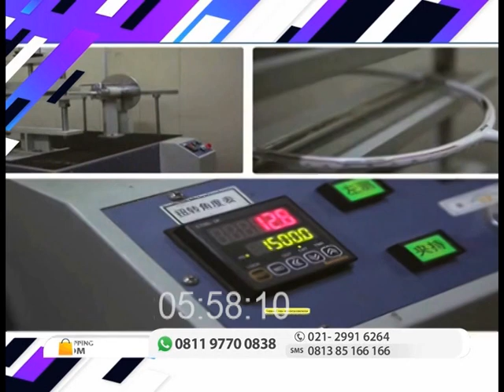Raket dengan material carbon dan alumunium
Raket dengan material carbon dan alumunium dengan pembuatan teknologi tinggi yang sudah disempurnakan.